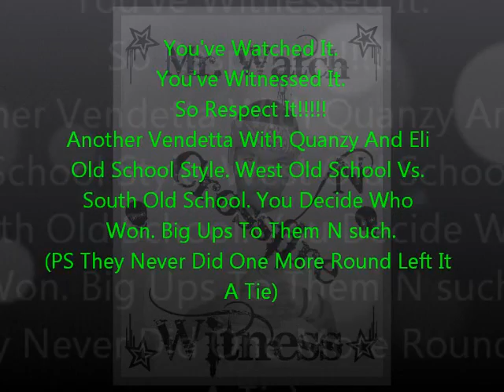Vendetta At Battlegrounds - Eli (Wolfpack) Vs. Quanzy (187/Royal Family) - A Watch N Witness Battle.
A Vendetta Of Old School West Vs. Old School South.  Eli From Wolfpack Vs. Quanzy From 187/Royal Family). You Decide Who Took This Victory N Such.